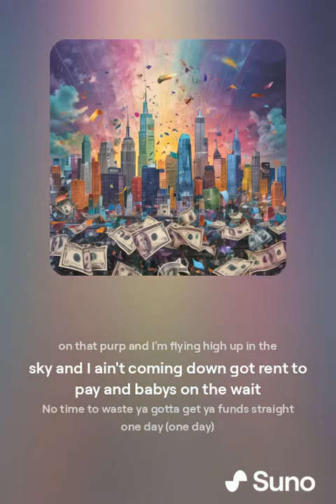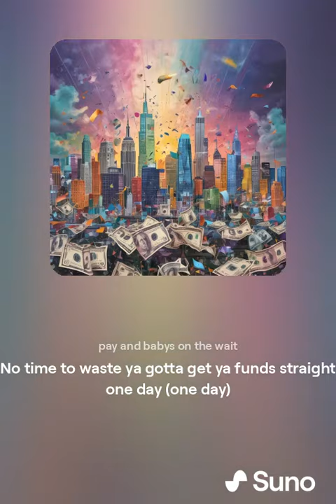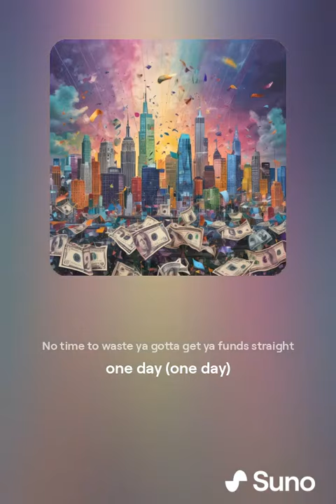August 12, 2024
I ain't got a lot of time for bullshit t.mp4